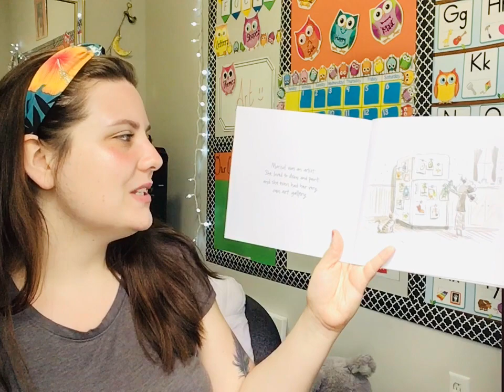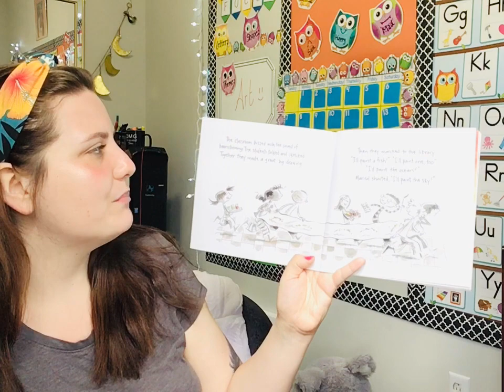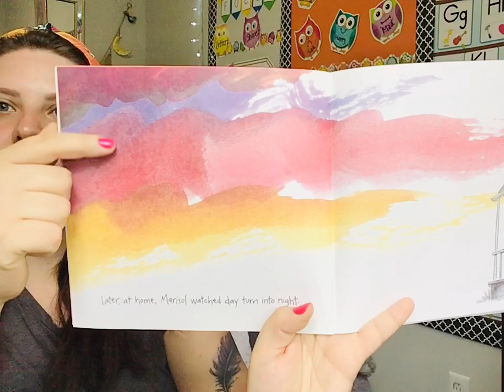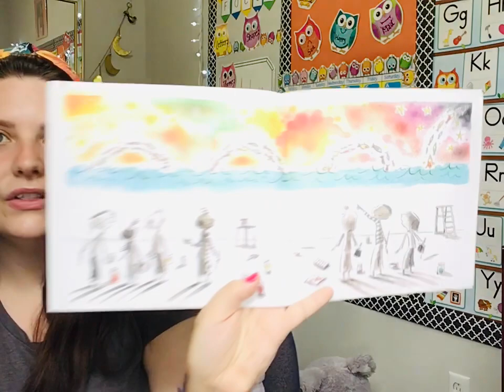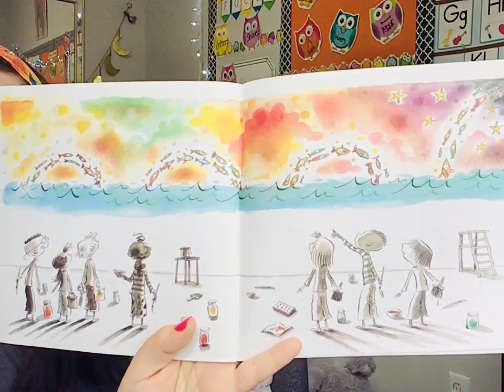Ms. Rachel's Afternoon Storytime: Celebrating ART! Sky Color by Peter Reynolds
A fun story about using your creativity! Seeing everyday things in a new and fun way!

Meant for preschool/toddler